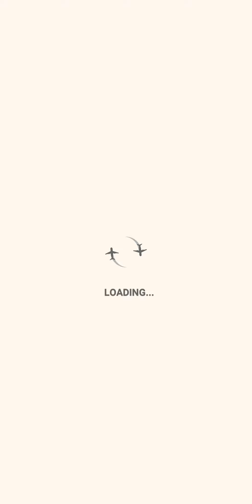Pocket World 3d - Fast & Furious Hallstatt - 27th Flop Challenge (see below for more detail)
This is the Current Fast and Furious Event for Hallstatt

I thought I would show you the Models on this Challenge to help you when you do yours

This is the 27th Challenge, so the challenge before you can flop your 27th board

The models shown are -
1. Mombasa Beach (00:02)
2. Container Crane (00:49)
3.  Habitat (03:37) - this one looked near impossible to complete, in the given time, so I used hints to help and slowed the video down so you can see it more clearly

For some of these I had to watch an Advert -  to add extra seconds on top, to be able to complete them. This is free and you can watch up to 3 Adverts per model (which will add an extra of 30 secs each Advert watched - so you can get a total of 1min 30s extra time)